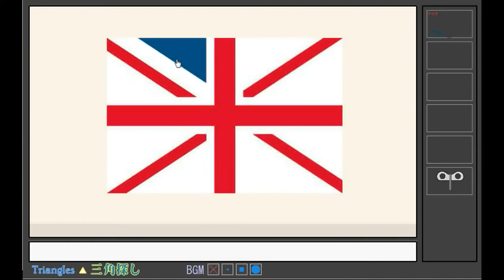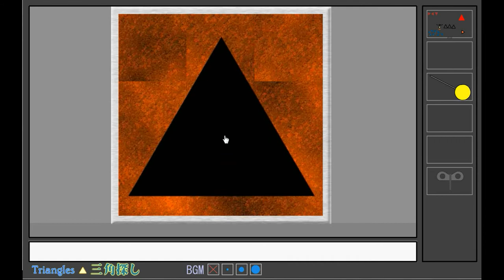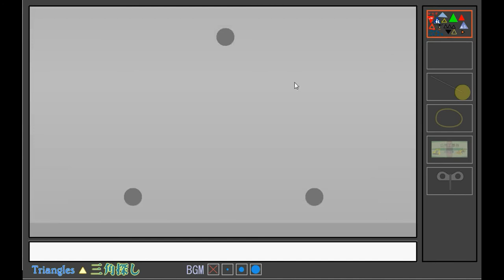Yumiya's Triangles Escape Walkthrough